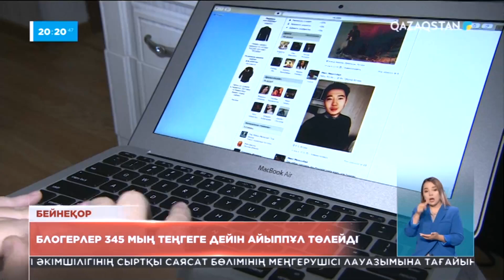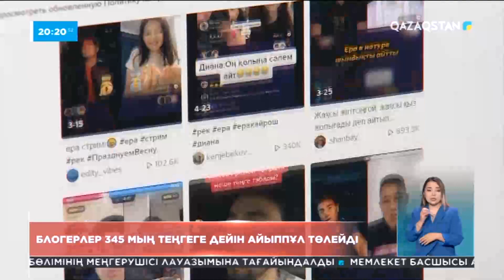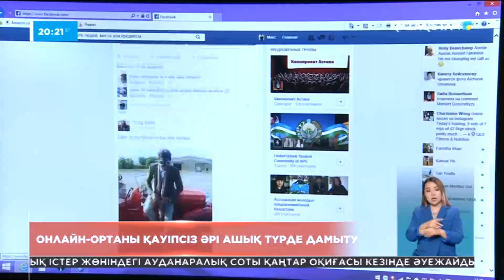Әлеуметтік желіде жарнама жасағандар салық төлейді